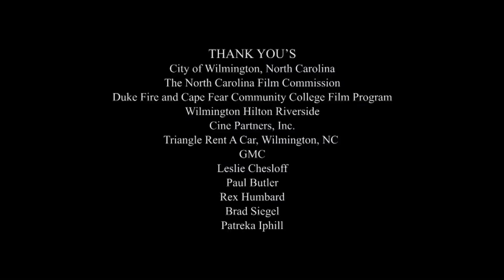Swirl Films/Nina Holiday/Gospel Music Channel (2012)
From For Richer or Poorer capped from Brown Sugar.